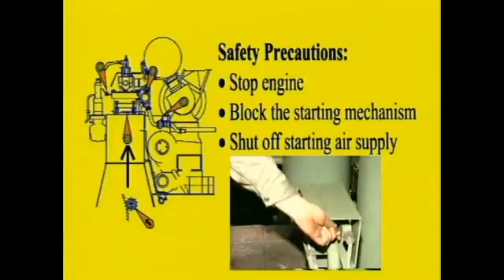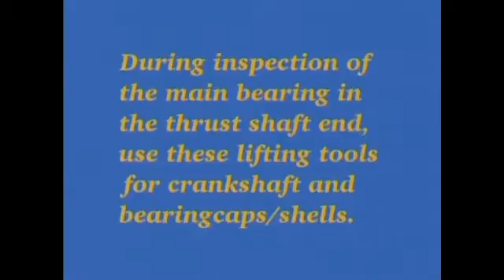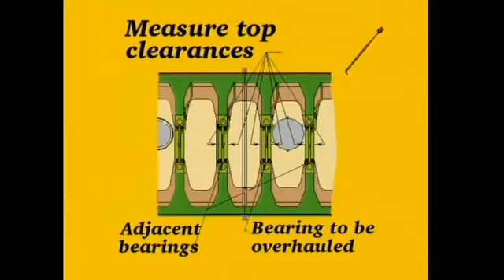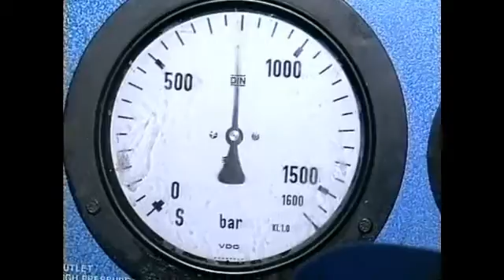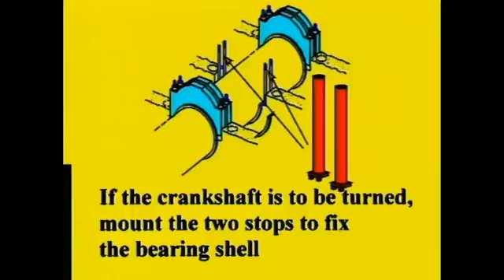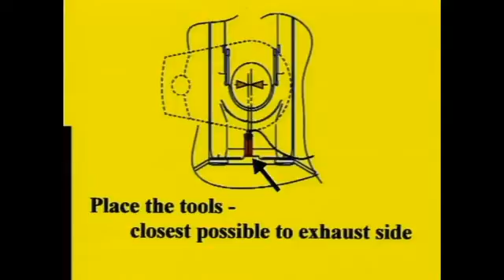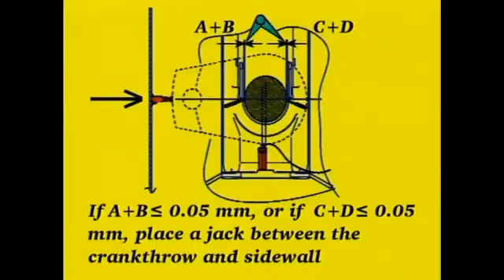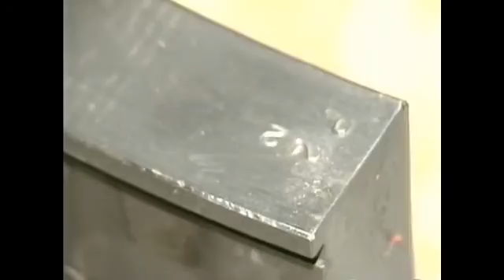Main bearing dismantling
MAN B&W K / L / S 60MC, 70MC, 80MC engines. Inspection of main bearings. Inspection of main bearings in the trust shaft end.
Part 1. Main baring upper shell dismantling.